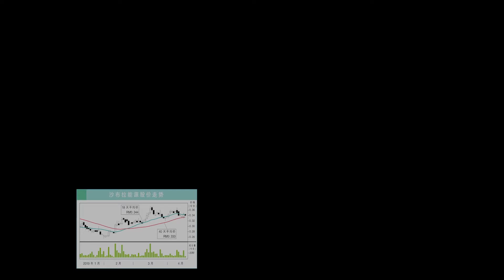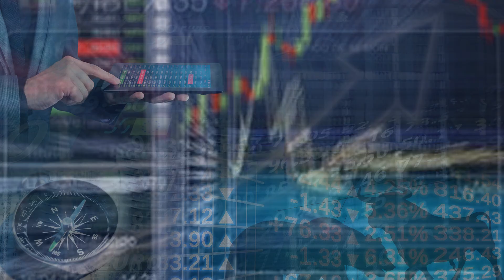亚通 今明年财测下调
为了应对近期挑战，亚通（AXIATA，6888，主板电信与媒体股）会继续积极转向固定宽频业务，同时进一步严控成本。点击看全文：